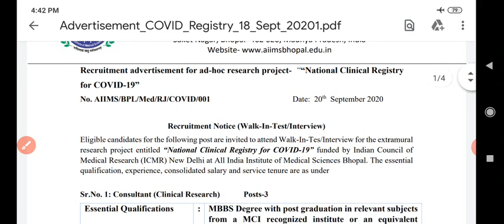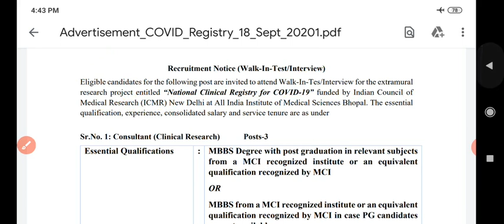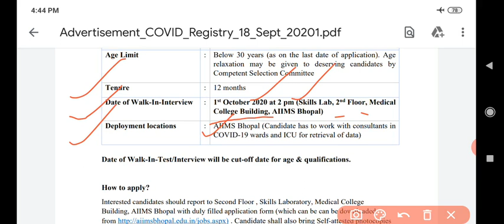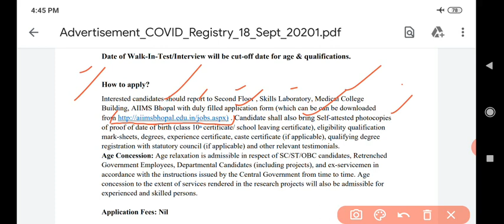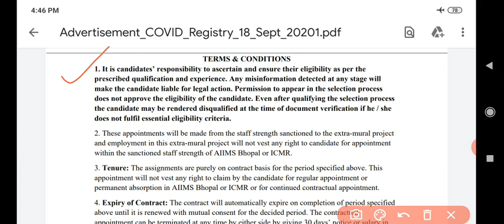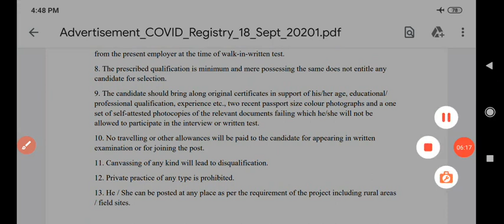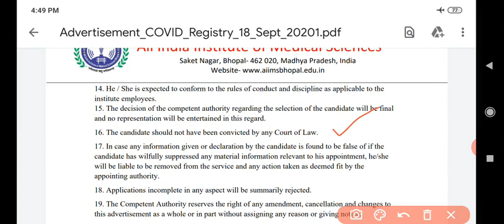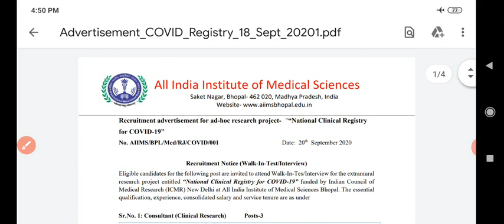AIIMS BHOPAL ,WALK IN INTERVIEW , एम्स भोपाल स्टाफ नर्स की लेटेस्ट नर्सिंग वैकेंसी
All latest nursing vacancy